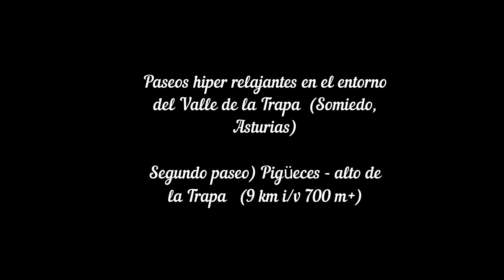Pigüeces - alto de la Trapa (Somiedo, Asturias)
Encantador paseo entre Pigüeces y el alto de La Trapa, en un rincón de Somiedo menos conocido para el turista estandard.